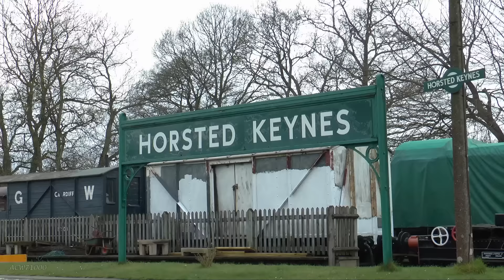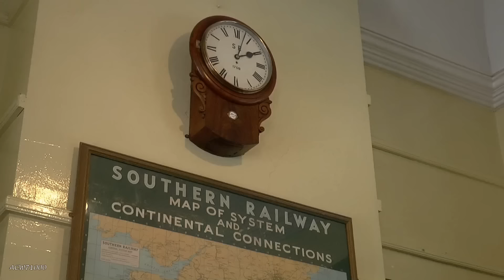Bluebell Railway - 9.4.16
Since the Bluebell Railway extended to East Grinstead I've thought it possible to visit in a day from my home town of Liverpool. So, on 9.4.16 with a cheap ticket thanks to that nice Mr. Branson's recent Virgin seat sale I made my way to London. Arriving five minutes early at Euston allowed me to catch an earlier Southern service than planned from Victoria arriving in East Grinstead in good time to see the arrival of the first train of the day. With the exception of the opening shot the remainder were all filmed around Horstead Keynes. Locos on duty were BR Standard Class 5 No.73082 and Southern Railway 'Q' class No. 30541. In addition to the normal two train service there was a bonus in the form of LBSCR E4 class No.473 working a lunchtime 'Golden Arrow' dining service with the loco carrying the full 'Golden Arrow' regalia. A wonderful day at a wonderful railway, only spoilt by the rogue raindrops that decided to fall on the camera lens during the last shot.